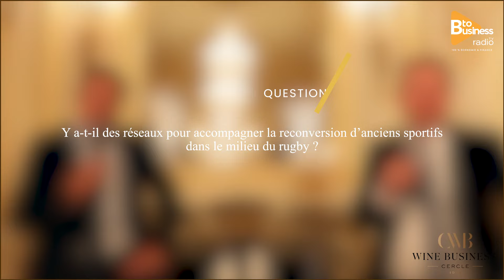Thomas Lombard - Directeur Général du Stade Français Paris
Thomas Lombard, né en 1975 au Chesnay, est un ancien joueur international de rugby à XV. Il occupait généralement le poste de centre ou d'ailier, et dès sa première saison au Stade français, il est sacré champion de France. Fils unique, il suit les traces de son père rugbyman. Après sa carrière de joueur, il devient consultant pour RMC et Canal+ de 2007 à 2019. Depuis le 4 novembre 2019, il est directeur général du Stade français Paris et, depuis avril 2021, vice-président de la Ligue nationale de rugby.

Le Stade Français Paris est un club de rugby prestigieux avec l'un des plus beaux palmarès de France. Le club propose une solution à 360° pour les besoins de communications BtoB & BtoC, incluant le sponsoring, les hospitalités et les séminaires. Grâce à ses équipes et ses infrastructures modernes, le Stade Français Paris reste un acteur majeur du rugby français.